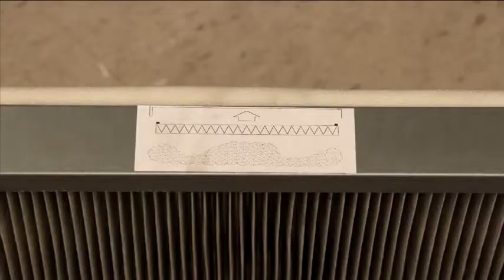S9_호퍼, 필터 청소하기 (청소장비 청소차 크린텍 임대 가능)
S9_호퍼, 필터 청소하기